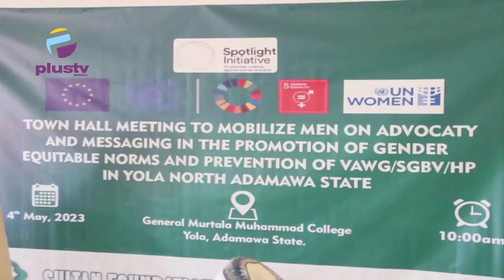Gender-Based Violence: NGO Trains Community Defenders In Adamawa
A Non-Governmental Organisation has commenced a training session for those described as community defenders against gender-based violence in Adamawa state.